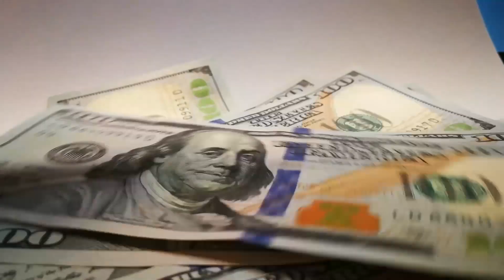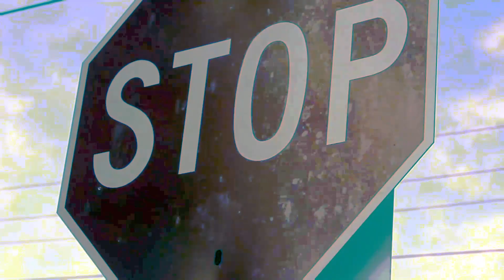COURTESY FLUSH- "PANDEMIC"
LYRICS BELOW!! kind of :-)

Go ahead and give me the vaccine
Cause I don’t wanna die
I really hope they did all the testing
But Maybe it will get me high
They tell me to stay home,  my business is failing
I’m drinking to much alcohol
My wife’s gonna leave me, my friends don’t wanna see me
And i got no one left to call

? Here I go, I’m outside running
Over the hills I’m sinking I’m out there?

Bang your head, not living dead
I’m just really high
I can’t believe people are guessing the world is really a lie
The tell me it’s freedom
They. ?? Way back
Taking all my money and time
Instead I’ll just sit back, and get all my shit back and drink another bottle of wine